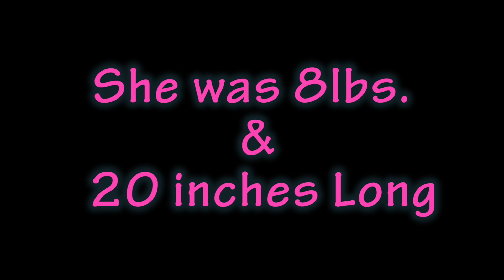Baby Londyn Is Here!!! #23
Baby Londyn is Finally Here!!! Watch as we talk about the birth, show pictures and bond with our first daughter.

We married on September 21, 2013 and our daughter Londyn was born August 2, 2014 this is our life as we begin this beautiful journey together.